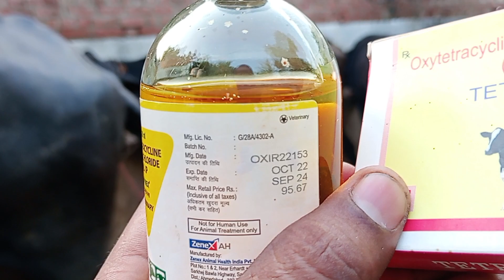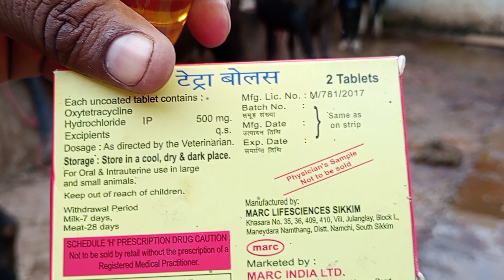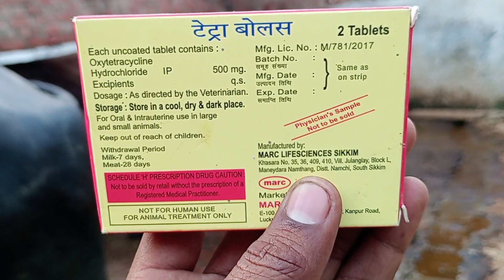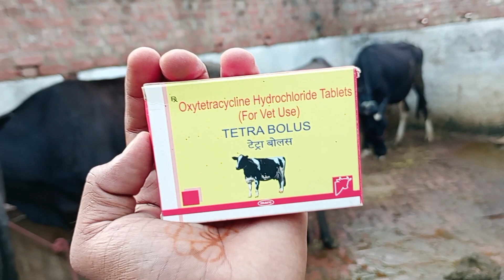Use Veterinary Oxytetracycline injection and oxytetracycline bolus का प्रयोग पशुओं में कब करते हैं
Use Veterinary Oxytetracycline injection
oxytetracycline bolus
Use Veterinary Oxytetracycline bolus
oxytetracycline bolus injection
Use Veterinary Oxytetracycline injection and oxytetracycline bolus
Use Cattle Oxytetracycline injection
Use Animal Oxytetracycline injection
Use Cow Oxytetracycline injection
Use buffalo Oxytetracycline injection
Animal use Oxytetracycline bolus
Oxytetracycline bolus use Cattle

गाय भैंस को बुखार हो गया कौन सा एंटीबायोटिक लगाये
पशु को बुखार हो गया कौन सा एंटीबायोटिक लगाए
पशुओं में कौन सा एंटीबायोटिक का प्रयोग ज्यादा होता है
सबसे अच्छा और तगड़ा एंटीबायोटिक कौन सा होता है
पशु को मिल्क फीवर हो गया कौन सा एंटीबायोटिक लगाये
पशु को निमोनिया हो गया कौन सा एंटीबायोटिक लगाये
पशु में हमेशा कौन सा एंटीबायोटिक को प्रयोग किया जाता है